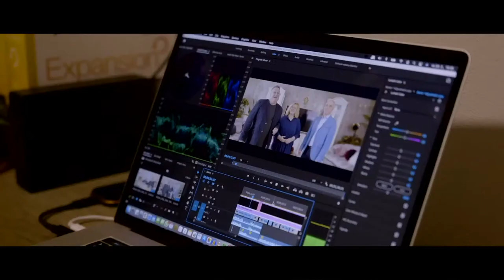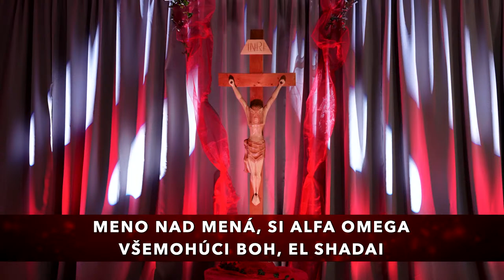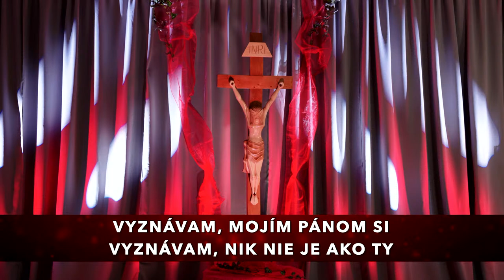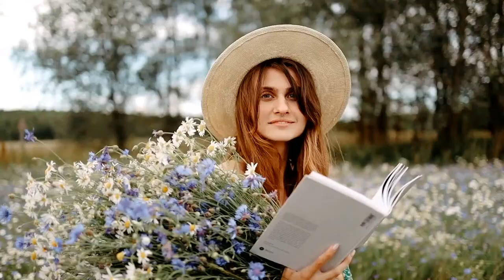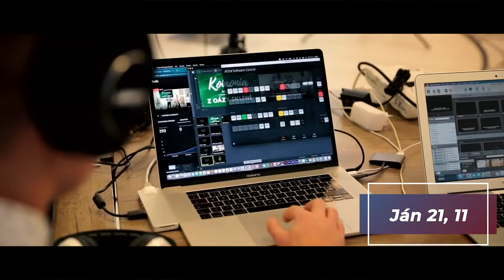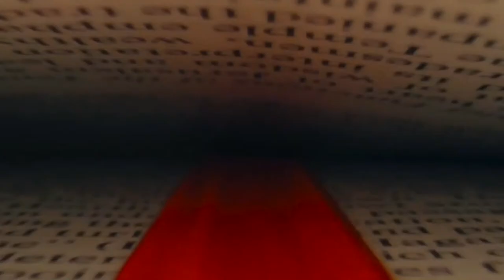VEĽKÝ PIATOK z Oázy Sklené 2.4.2021 o 19:00 hod. - VEĽKONOČNÉ SLÁVENIE 2021